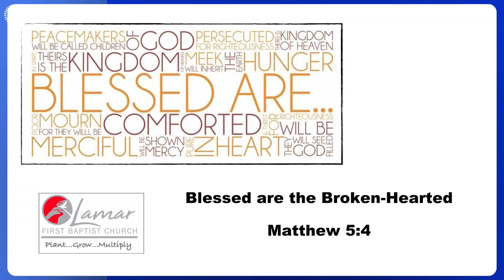Blessed Are the Broken-Hearted